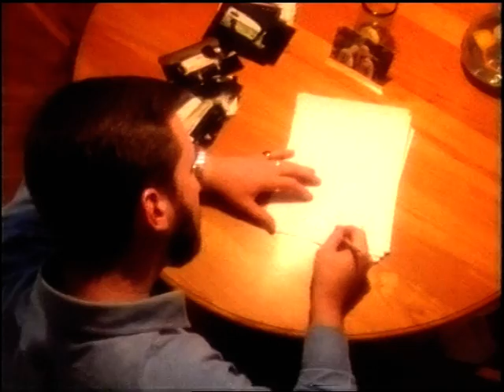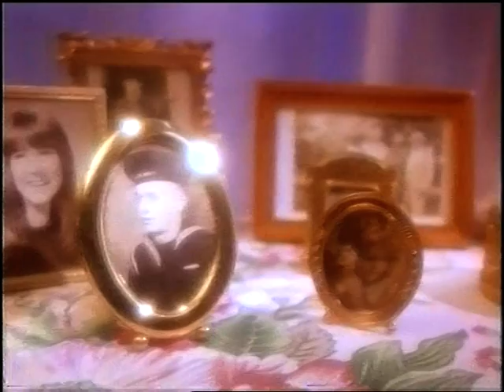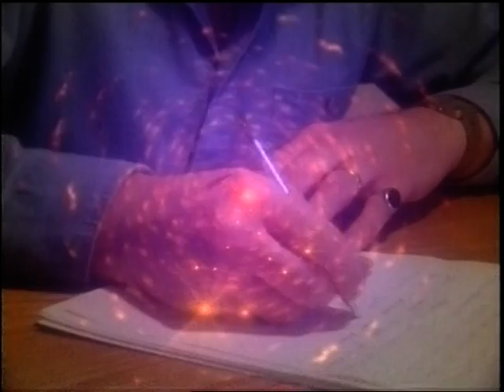Leben nach dem Leben - Teil 4/6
Dr. Moody :
Erlebnisse und Erzählungen von reanimierten, klinisch Toten. Diese Menschen standen an der Schwelle des Todes. Sie waren nicht wirklich tot. Der Einzige,  der wirklich tot war, auferstanden und zurückgekehrt ist, war "Jesus".

Niemand aber sollte vergessen, dass nach dem Tod auch ein Gericht kommen wird, so wie dies in Hebräer 9, Vers 27 zu lesen ist:
"Und wie den Menschen bestimmt ist, einmal zu sterben, danach aber das Gericht:"
.und dann eine Trennung von Gut und Böse. (Lukas 16, 19-31).

In der Offenbarung ist sogar von einem "zweiten Tod" zu lesen.
Deshalb gilt die Warnung aus Psalm 90, Vers 12:
"Lehre uns bedenken, dass wir sterben müssen, auf dass wir klug werden"

1.Korinther 15, Vers 19.20:
Hoffen wir allein in diesem Leben auf Christus, so sind wir die elendsten unter allen Menschen.
Nun aber ist Christus auferstanden von den Toten, als "Erstling" unter denen die gestorben sind.

Offenbarung 1, Vers 5:
...Jesus Christus, welcher ist der treue Zeuge, der "Erstgeborene von den Toten" und Herr über die Könige auf Erden.

Jesus sagt in Lukas 17, Verse 20-21:
Das Reich Gottes kommt nicht so, dass man´s beobachten kann, man wird auch nicht sagen: Siehe hier ist es !, oder: Da ist es !
Denn siehe das Reich Gottes ist mitten unter euch.

Apostelgeschichte 14, Vers 22:
Wir müssen durch viele Bedrängnisse in das Reich Gottes eingehen.

Epheser 5, Verse 8-9:
Denn ihr wart früher Finsternis;
nun aber seid ihr Licht in dem Herrn.
Lebt als Kinder des Lichts;
die Frucht des Lichts ist lauter Güte und Gerechtigkeit und Wahrheit.

Jesus hat durch seinen eigenen Tod, dem Satan die Macht über den Tod genommen:
Hebräer 2, Verse 14 und 15:
"weil nun die Kinder von Fleisch und Blut sind,
hat auch er´s gleichermaßen angenommen,
damit er durch seinen Tod
die Macht nähme dem,
der Gewalt über den Tod hatte,
nämlich dem Teufel".

Christus, der allein Unsterblichkeit hat, der da wohnt, in einem Licht, zu dem niemand kommen kann, den kein Mensch gesehen hat, noch sehen kann. Dem sei Ehre und ewige Macht.
1. Tim 6,16

Prüft aber alles, und das Gute behaltet, meidet das Böse in jeder Gestalt.
1.Thess. 5,21

!!! ... der Satan verstellt sich als Engel des Lichts.
2. Kor.11,14

Denn siehe, das Reich Gottes ist mitten unter Euch. Lukas 17,21

Gott aber ist nicht ein Gott der Toten, sondern der Lebenden, denn ihm leben sie alle.
Lukas 20,38

. und es gibt himmlische Körper und irdische Körper, aber eine andere Herrlichkeit haben die Himmlischen und eine andere die Irdischen.
1.Kor. 14,40

Uns, die wir nicht sehen auf das Sichtbare, sondern auf das Unsichtbare, denn was sichtbar ist, das ist zeitlich, was aber unsichtbar ist, das ist ewig.
2.Kor.4,18

Psalm 90,12

Jesus spricht:
Ich bin das Licht der Welt, wer mir nachfolgt, wird nicht in der Finsternis wandeln, sondern wird das Licht des Lebens haben.
Joh. 8,12

Gott ist Geist, und die ihn anbeten, die müssen ihn im Geist und in der Wahrheit anbeten.
Joh. 4,24

Ich bin die Auferstehung und das Leben. Wer an mich glaubt, der wird leben, auch wenn er stirbt und wer da lebt und glaubt an mich, der wird nimmermehr sterben.
Joh. 11,25-26

. denn ich lebe und ihr sollt auch leben. Joh. 14,19

Laß die Toten ihre Toten begraben, du aber gehe hin und verkündige das Reich Gottes.
Lukas 9,60

Ich preise dich, Vater, Herr des Himmels und der Erde, weil du dies den Weisen und Klugen verborgen hast und hast es den Unmündigen offenbart.
Matthäus 11,25